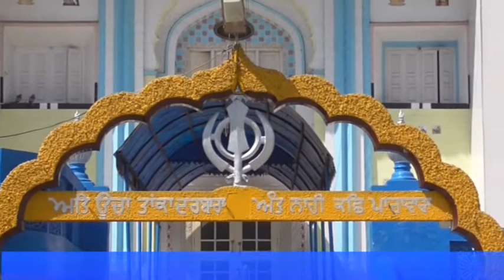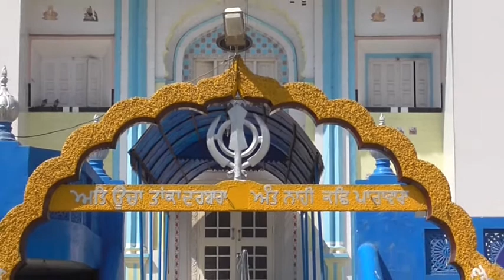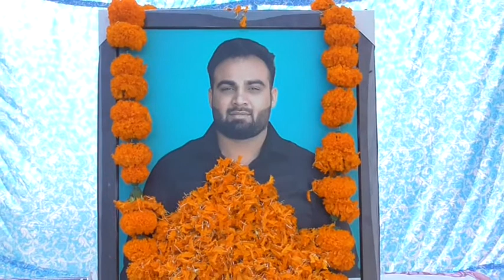491 S Karmpal singh 18 03 2018 D V D